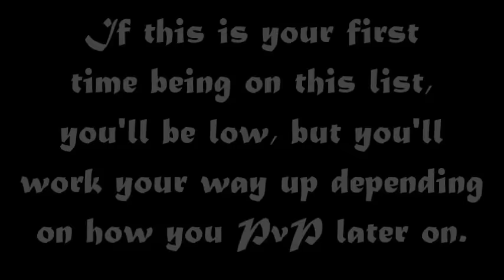Artix Top 100 PvPers List: 9/5/2015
Thanks to Siko for the song :)